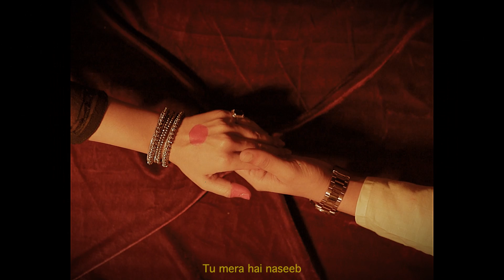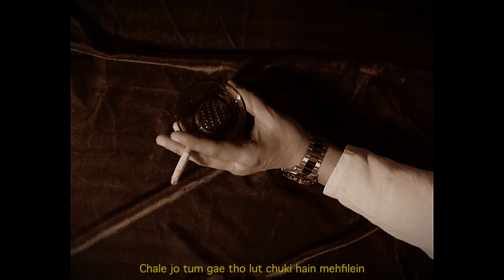JUDA - Farhan Khan X Qaab (Visualiser)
Farhan Khan Music Presents Visualiser of JUDA by Farhan Khan & Qaab.

Connect on:
Farhan Khan

Special thanks
Simran Chadda